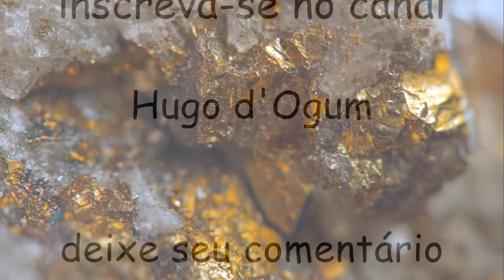PAI XANGÔ 'TÁ NA MINA DE OURO - XANGÔ 12 {com letra na legenda & na descrição}